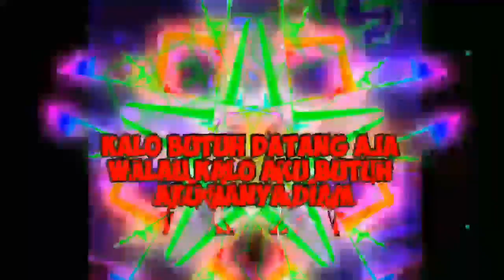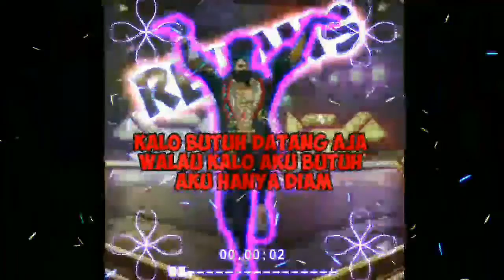TEMPLATE AVEE PLAYER FF| TOP 4 TEBARU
Hay teman teman kali ini saya bagi bagi top 4 template ff lagi🤩semoga bermanfaat yah👌